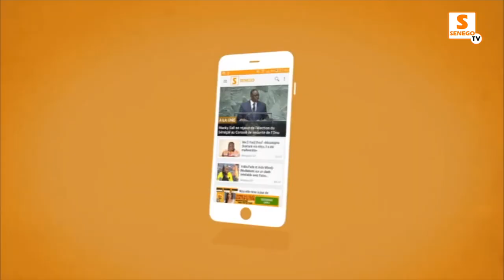Affaire MOBILE 2 : les révélations de…